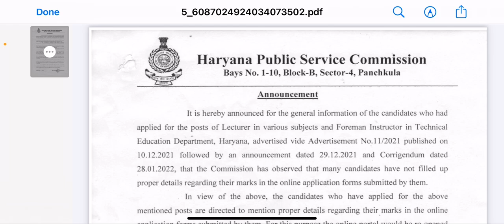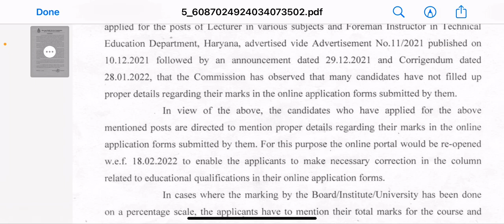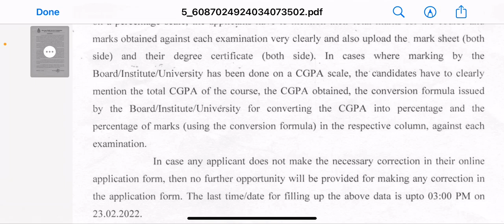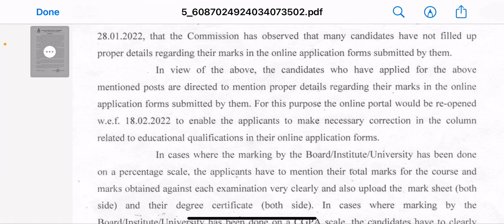HPSC lecturer form reopen || correction form open